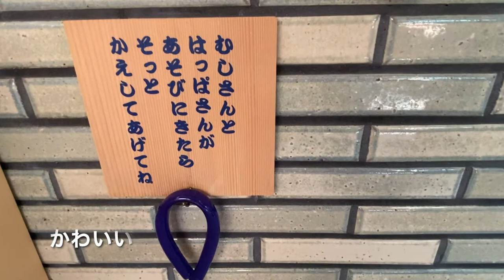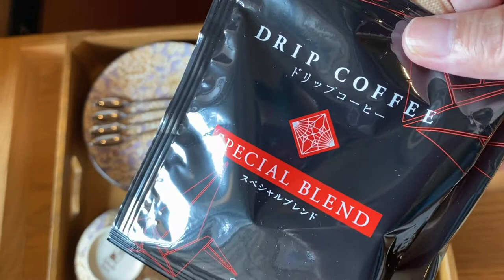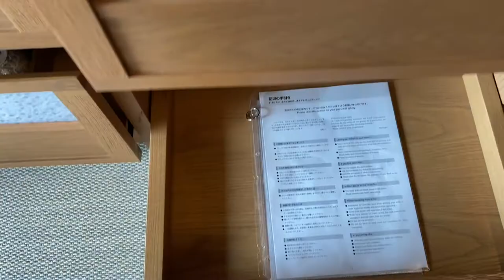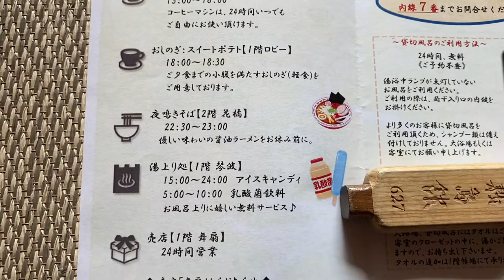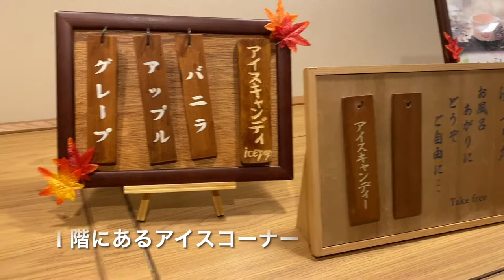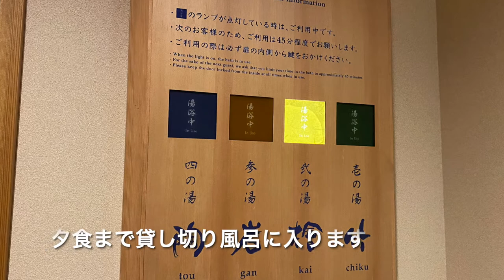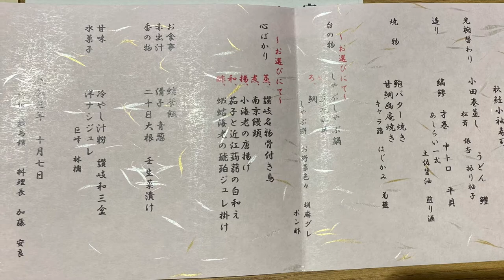【敷島館】香川県・琴平町の高級旅館。綺麗でサービス盛りだくさんのお宿に泊まりました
香川県琴平町にある敷島館へ泊まりました。
とても綺麗なお部屋！広々していてサービスも満点♪
こんぴらさん参りの際にまた利用してみたいお宿でした。
平日価格で割引が効いていたので、リーズナブルに泊まることができました。